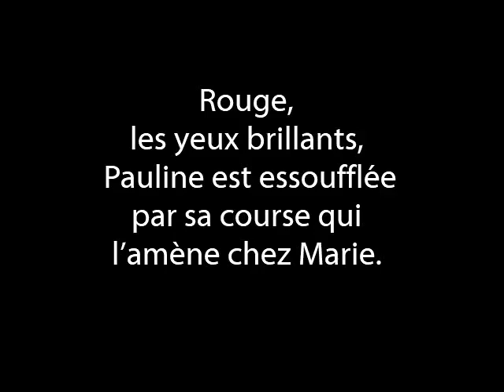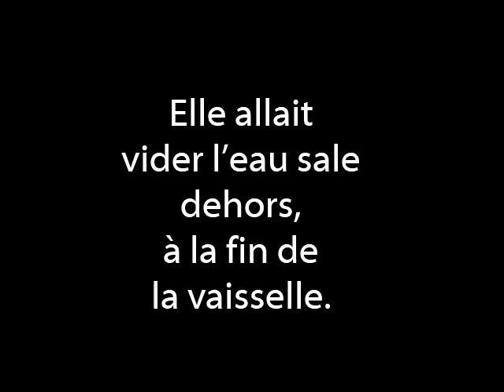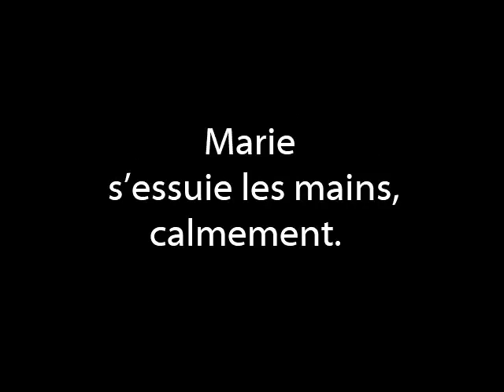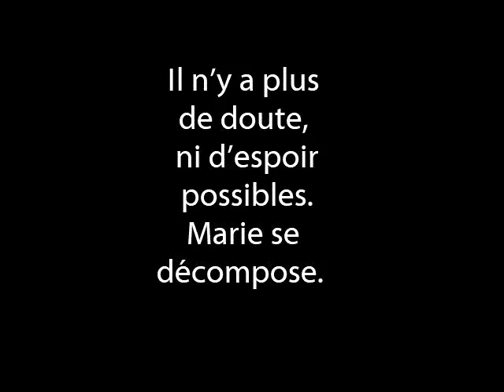L'apparition Du Secret 1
Marie va apprendre une terrible nouvelle...